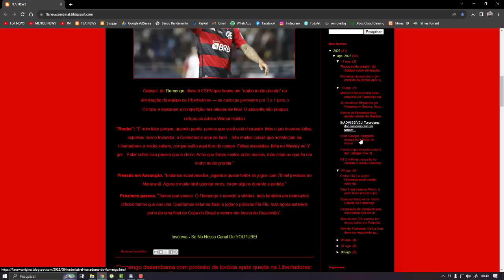URGENTE! SAMPAOLI ANUNCIA SUA SAIDA DO FLAMENGO APÓS ELIMINAÇÃO NA LIBERTADORES